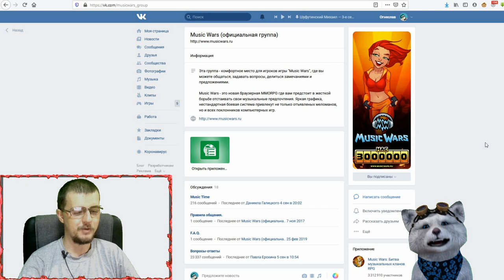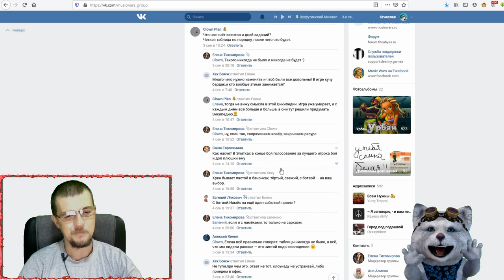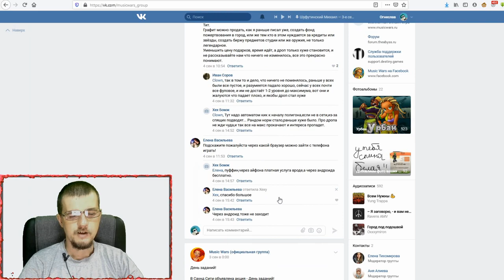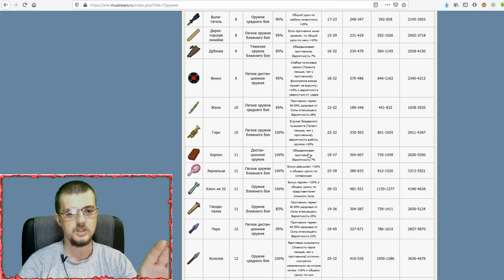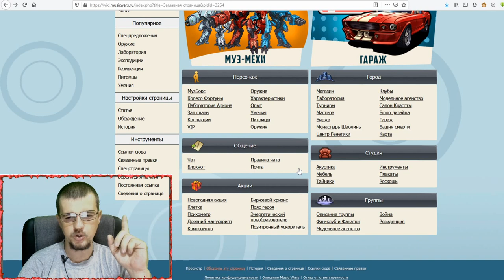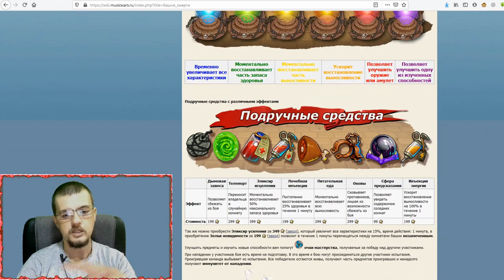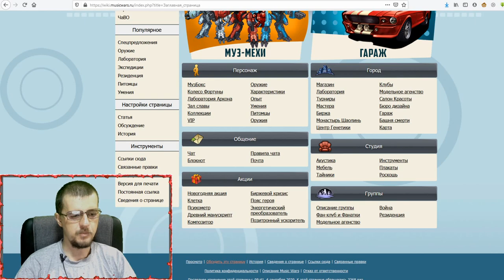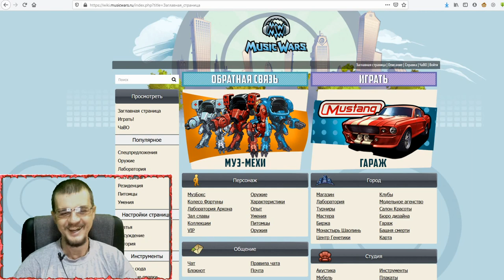Новости Musicwars - Википедия (Годный Информационный ресурс)